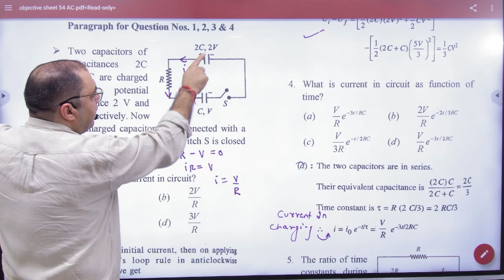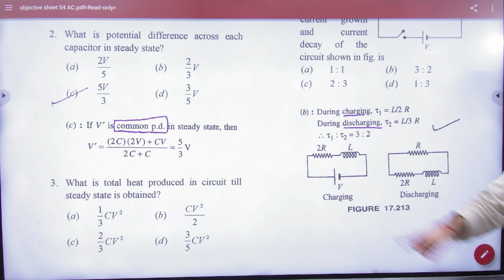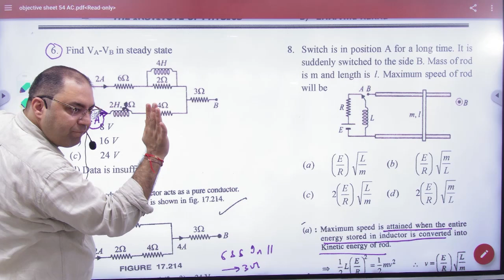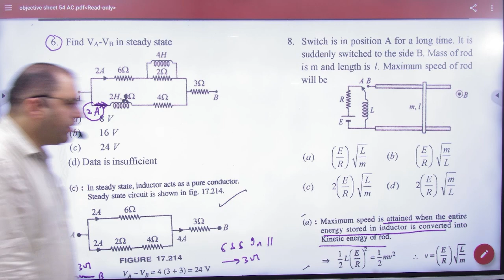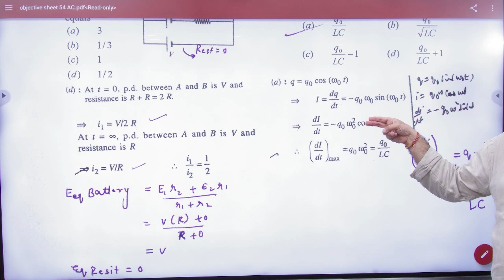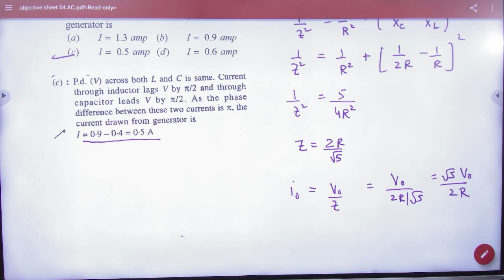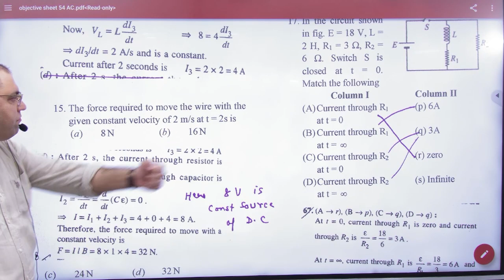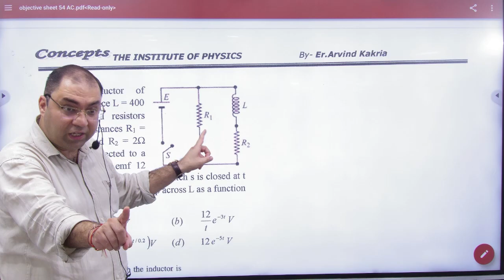2 AC Objective Problems